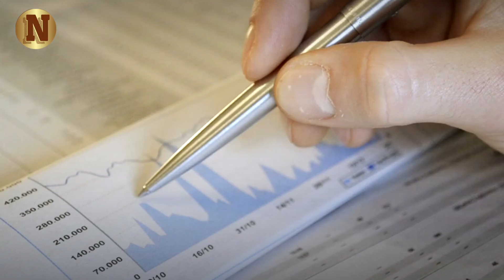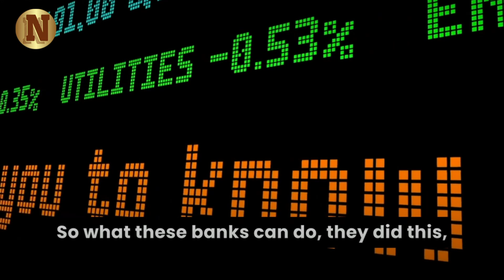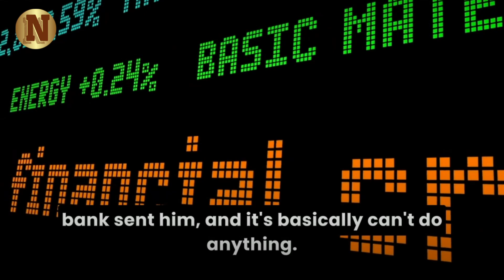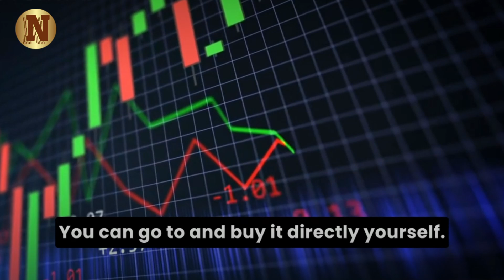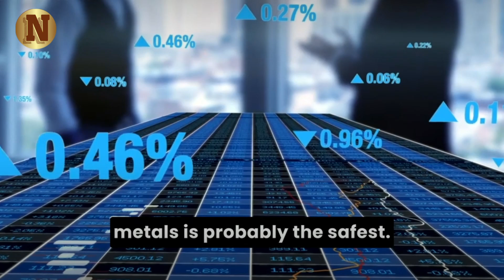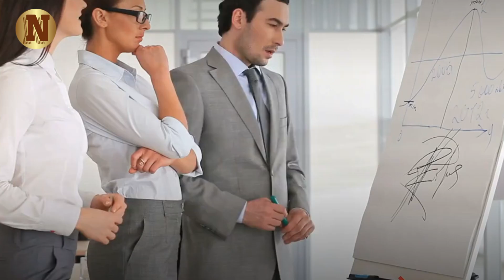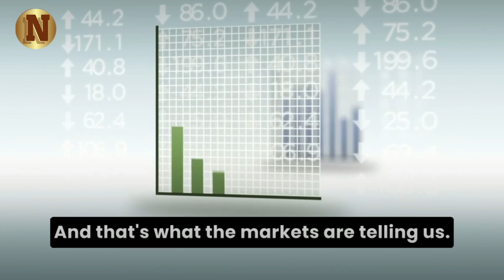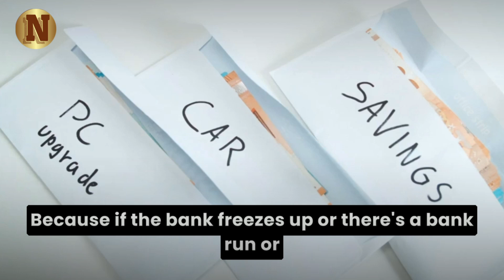It's Finally Happening! All Is Set for the BIGGEST Silver Bull Market in 50 Years - David Morgan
In this video, David Morgan delves into the mysterious financial turmoil of the 1930s, exposing a hidden chapter in history. He unveils the little-known saga of farmers and merchants driven out of business due to the covert mechanism of callable loans. Join us on a journey through time as Morgan connects the dots from the Great Depression to present-day financial challenges.

▶FAIR-USE COPYRIGHT :
1)This video has no negative impact on the original works (It would actually be positive for them)
 2)This video is also used for teaching purposes.
 3)It is transformative in nature.
 4)I ONLY used bits and pieces of videos to get the point across where necessary